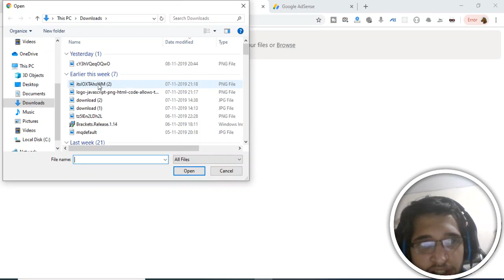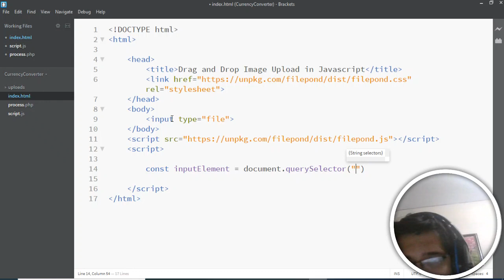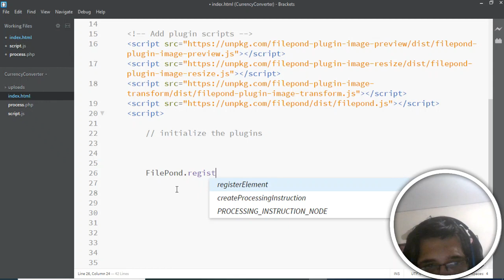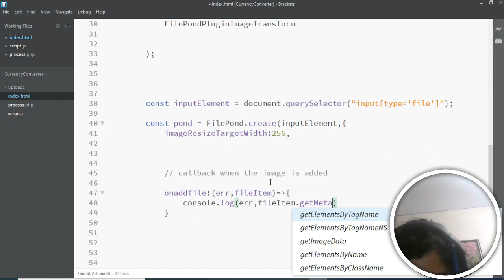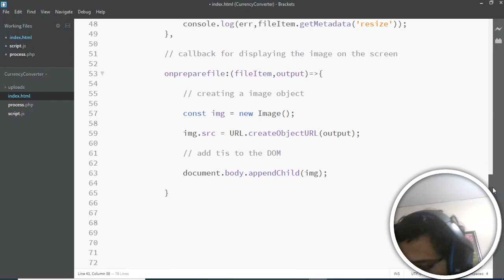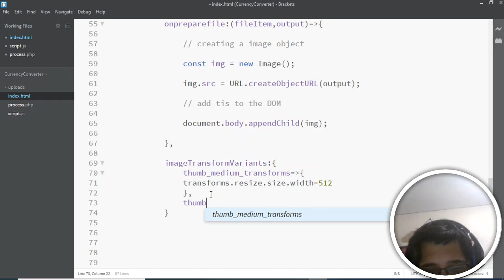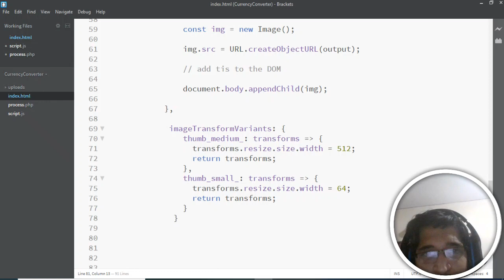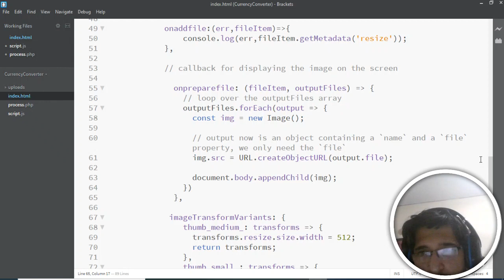Javascript Drag and Drop Image Upload Using FilePond Library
Buy the full source code of the application at Paypal in USD Currency here: